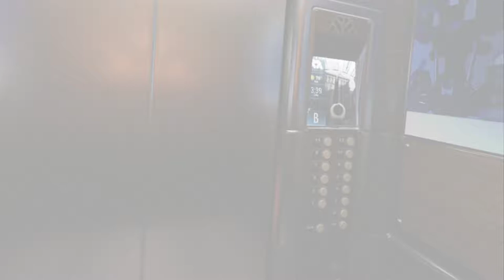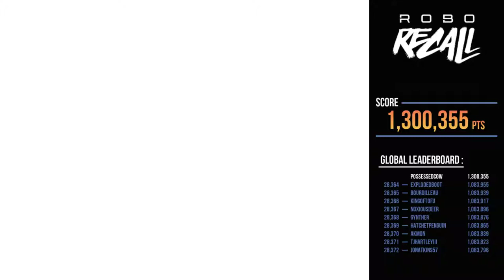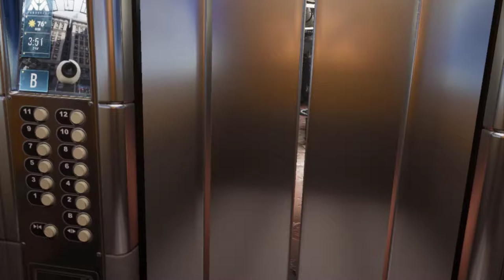Robo Recall [2] Rocket Party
This has more enemy types than I would have expected.